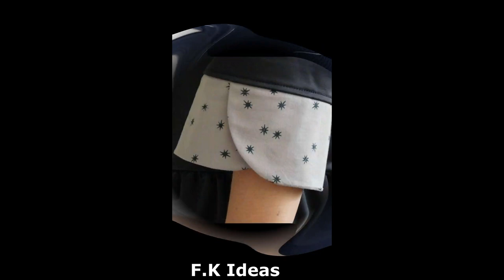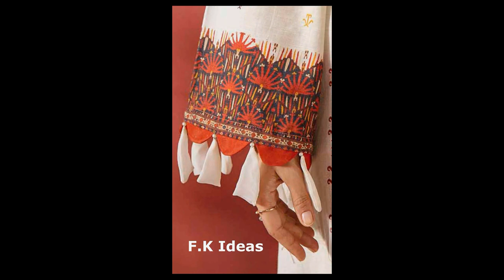Ideas SLEEVES DESIGNS || 2021 SLEEVES DESIGNS|| latest sleeves design for suits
Latest Sleeve Designs 2021 | Kurti sleeves designs
Looking for some sleeves designs? This is the right place. In this video I have collected 20+ Sleeves designs that you can choose from. Everyone has a design in this video.Do tell me our favorite design in the comment section Hope you enjoy! Just watch the video till the end:)

Sleeves design ideas 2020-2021 | stylish sleeve design | bazo design 2021

At a practical level, sleeves simply serve to cover and protect the arms and shoulders, keeping them out of the sun or providing a level of warmth. Beyond their practical function, different styles of sleeves add to a garment's silhouette and style and can create movement and structure to the piece.

The different types of sleeves are as follows:
* Regular sleeve.
* Raglan sleeves.
* Cap sleeves.
* Extended Cap sleeves.
* Bracelet sleeves (Three fourth sleeve)
* Lantern sleeves.
* Man's shirt sleeve with cuff.
* Leg of mutton sleeves.
Sleeves are undoubtedly one of the most important elements in a garment. Along with covering up your arms, they also help in adding a definition to your overall look. Each of the different types of sleeves design has unique functionality and aesthetic beauty. We know that a true fashionista like you would be interested in learning about these sleeve type designs.

Sleeves can be varied based on length. Here, we have listed basic standard sleeve lengths that might help you choose your favorite sleeve.
* Long Sleeves: Gives total coverage of your arms till the wrist.
* 3/4th Sleeves: Covers the arms till below your elbow.
* Short Sleeves: Covers the arms between the elbow and shoulder.